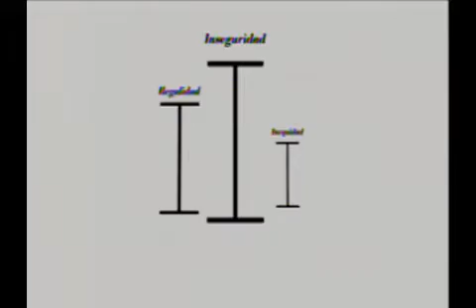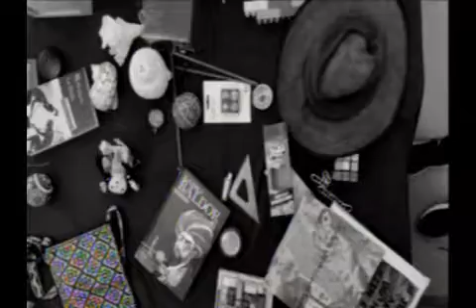Méxicos Posibles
¿Qué país podría ser México en 2030? ¿Cómo sería México si alcanzáramos a ver que podemos construir un país deseable para la gran mayoría, aunque pensemos diferente?